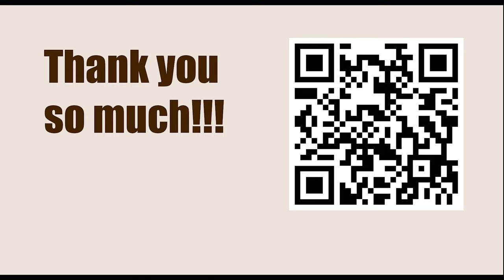Aggressive Rook in the Ending || Tarrasch vs Thorold, Manchester 1890 || IRVING CHERNEV